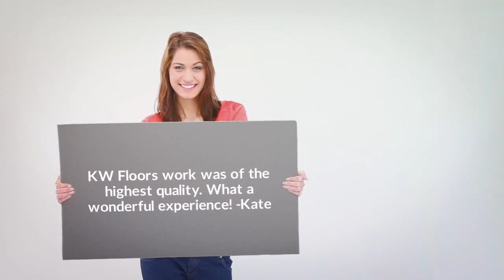Carpet sales Osseo MN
KW Floors | 313 Central Ave Osseo, MN 55369 KW Floors is a family run business that focuses on serving residential customers and builders. We offer flooring sales, installation, and we will come measure your floors at no cost. KW Floors has been in the building trades for over 30 years and helped people by selling and installing first rate flooring. We pride ourselves on being knowledgeable, efficient, and willing to go the extra mile to earn your business. Our mission is to provide you with timely, affordable, and quality service from product selection to installation if so desired. We offer Hardwood, Laminate, Carpet and Luxury vinyl sales and installation. We also do Hardwood refinishing and specialized projects! Call For Free Estimates One year same as cash or traditional loan financing available on approved credit!